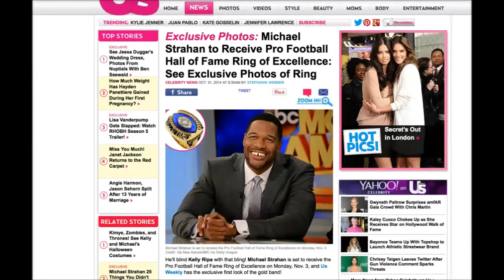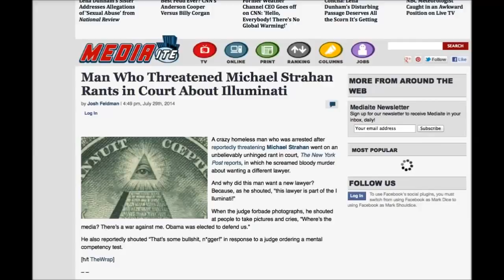The Game is Afoot - Clue 2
This video is part of the Sherlock Holmes and the Internet of Things experience - a collaborative crime scene created by the Columbia University Digital Storytelling Lab with hundreds of students around the world.